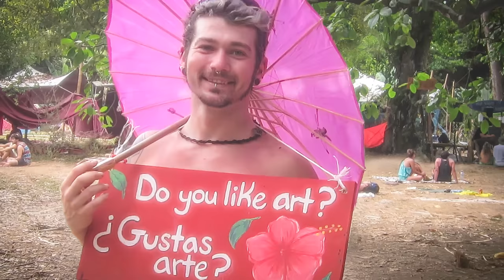Envision - Glimpses of the Great Escape • "Let's Be Still" by The Head and the Heart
We've taken close to 1000 "still" photos from 2 Amazing years of Envision festival in Costa Rica, animating and bringing them to life so you can experience "Glimpses of the Great Escape"..  Enjoy!!

Tickets for Envision Festival, which will take place in Uvita, Costa Rica Feb.

The song "Let's Be Still" by The Head and the Heart can be purchased